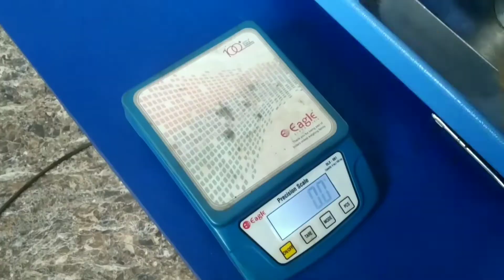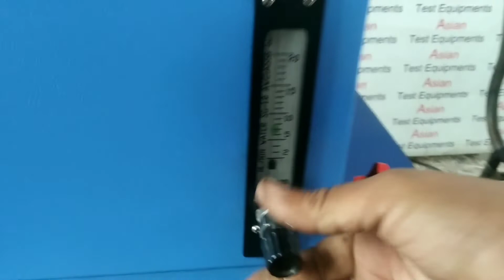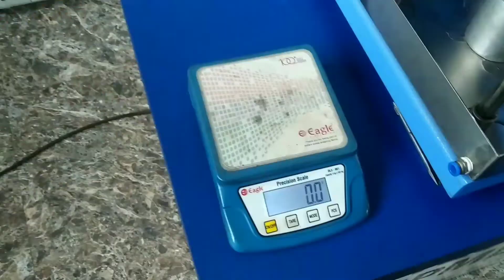Water Absorption & Disabsorption Tester | Water Absorption & Disabsorption Test Method | Permometer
Determination of water absorption and
 desorption of insole and insock Leather